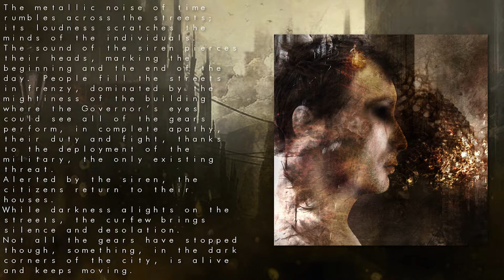Synolon - Subonscious: 1. Awakening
First track off the EP "Synolon - Subconscious"